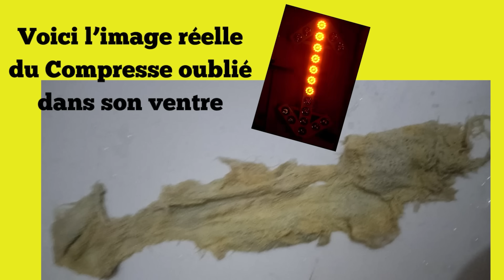NET TALI: Oubli Choquant lors d'une Césarienne : Découvrez ce qu'ils ont laissé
Plongez dans le monde captivant de "Net Tali TV", votre destination ultime sur YouTube pour explorer les faits divers les plus insolites et les histoires extraordinaires du Sénégal.

 Chaque jour, nous vous apportons des récits qui vont au-delà de l'ordinaire, des événements qui captivent, étonnent et parfois même bouleversent. Découvrez Son Incroyable Histoire, des événements inhabituels et des anecdotes incroyables qui mettent en lumière les aspects les plus étranges et les plus merveilleux de la vie sénégalaise.

Que ce soit pour suivre les faits divers les plus récents ou pour vous émerveiller devant des récits d'Histoire Extraordinaire, notre chaîne est là pour éveiller votre curiosité et enrichir votre compréhension du monde. Avec des mises à jour régulières et des reportages approfondis, nous vous promettons des moments de découverte et d'étonnement à chaque clic.

Mots-clés utilisés:

Net
Net Tali
Net Tali TV
Netali
Faits
Divers
Incroyable Histoire
Histoire Extraordinaire
Sénégal
Faits divers Sénégal
Insolite
Extraordinaire